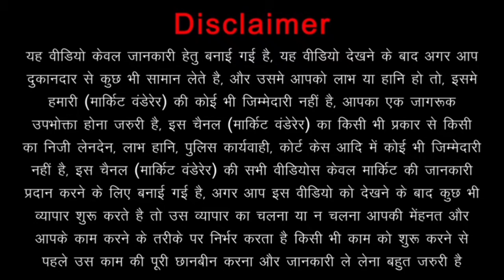how to glass acid milky banane ka tarika/acid milky glass banana sikhen/part 2 /glass art..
acid milky banane ka tarika
milky banana sikhen glass art
highlighter mirror design mirror design highlighter mirror design highlighter design
nitric acid mirror kalai nitric acid mirror kalai
Glass back paint banana sikhe white melamine or thinner si how to remove Glass white beck paint banana sikhe..
Glass designing working acid colour glass door designing crystal acid milky working and Glass toughened partition door milky glass designing working acid colour glass asian paints Banana sikhi asian paints white paint banana sikhe
Glass designing working acid colour glass door designing crystal acid milky working and Glass toughened partition door milky glass designing working acid colour glass asian paints Banana sikhi asian paints white paint banana sikhe Asian Paint kaise banaye Asian Paint Kaise banana sikhe

Jai Hind..